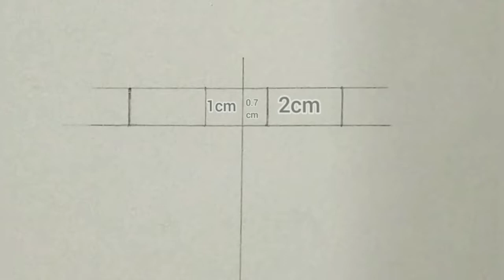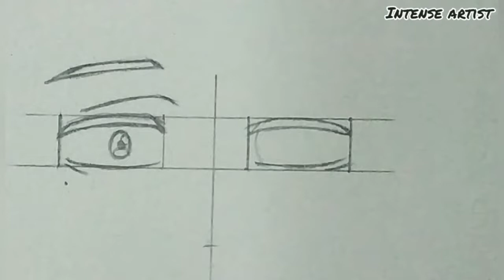How to draw Wakana Gojo step by step | for beginners | Tutorial | My Dress-Up Darling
In this video I am showing that how can we draw Wakana Gojo  in a simple and easy way so please watch the video til end♥️.

Do You Guys Want Any Tutorial Like Shading And Outlines you guys Can Tell Me in Comments🙂